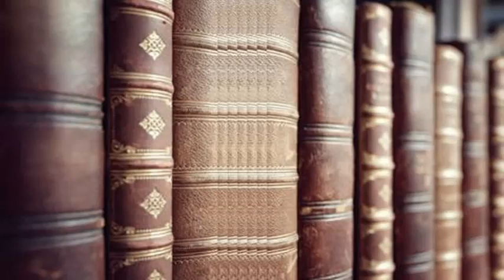SWR 21.05.1938: Brechts "Furcht und Elend des Dritten Reichs" wird uraufgeführt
Von Winfried Roesner